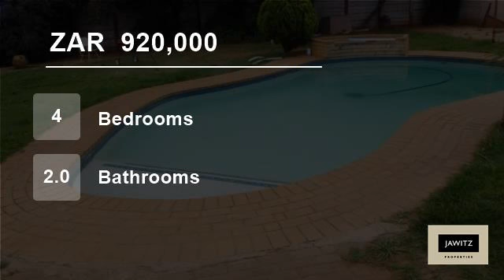4 Bedroom House For Sale in Witpoortjie, Roodepoort, Gauteng, South Africa for ZAR 920,000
This 4 bedroom home situated in the heart of Witpoortjie is close to most amenities. This home is offering entrance hall, 2 reception areas, study, modern kitchen and 2 bathrooms (MES).

Lock-up garage, carport for 4 cars, swimming pool, lapa, security walls and gates plus established garden.